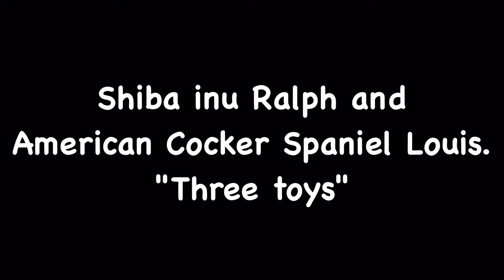Shiba inu Ralph and American Cocker Spaniel Louis."Three toys"